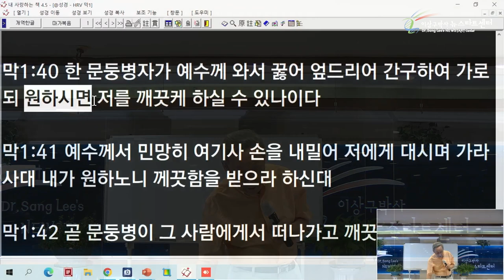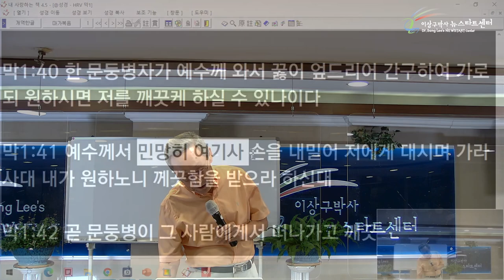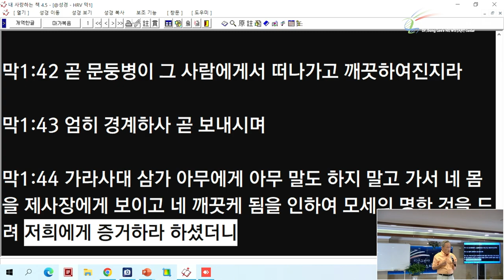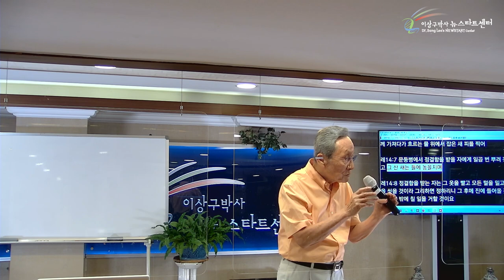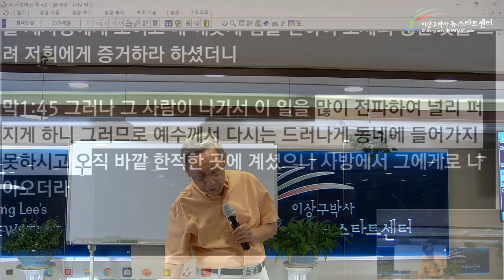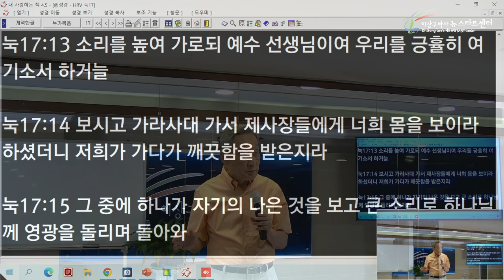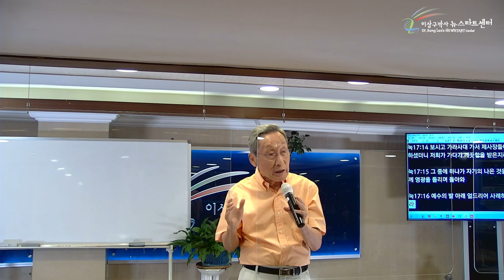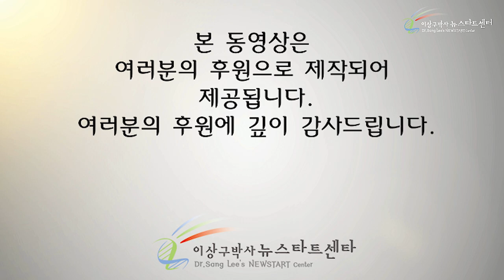[13강] 무조건적 사랑으로 치유하신다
성경절
레위기 14장 2~7절